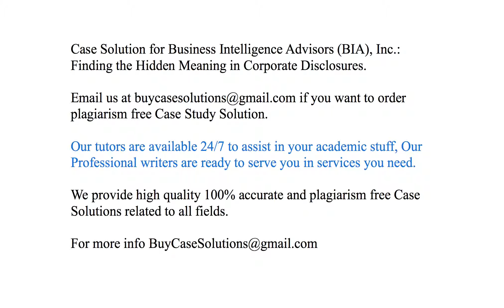Case Solution Business Intelligence Advisors (BIA), Inc. Finding the Hidden Meaning in Corporate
Business Intelligence Advisors (BIA), Inc.: Finding the Hidden Meaning in Corporate Disclosures Case Study Analysis & Solution

Business Intelligence Advisors (BIA), Inc.: Finding the Hidden Meaning in Corporate Disclosures Case Solution & Analysis, Case Study Solution. Every Solution is prepared from scratch, top quality, plagiarism free.